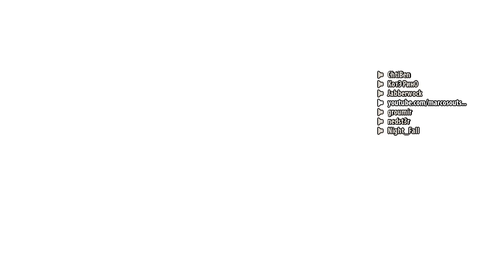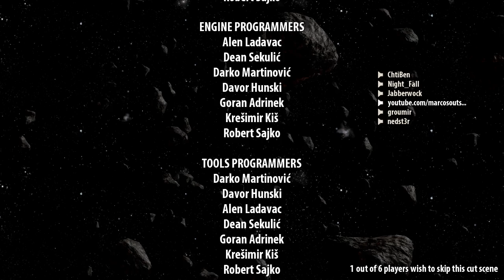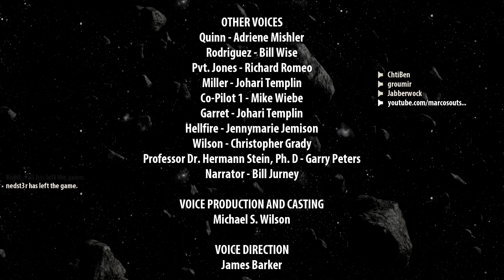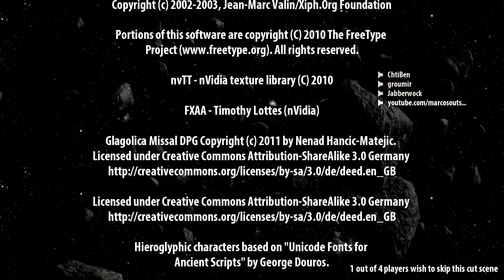Serious Sam 3: BFE #13 | PC | Final Boss + Ending